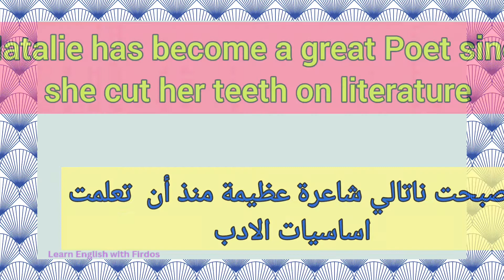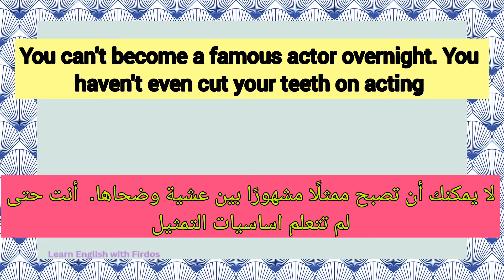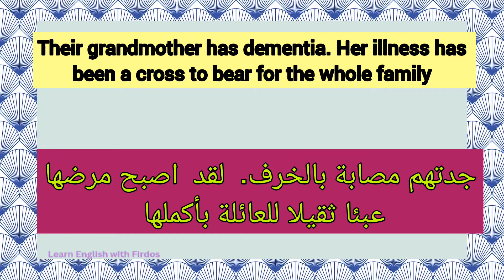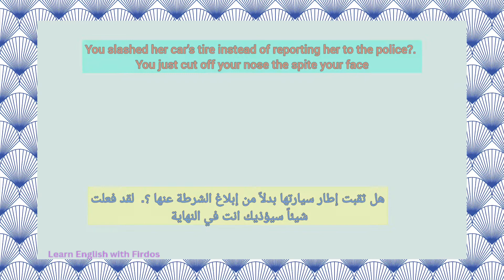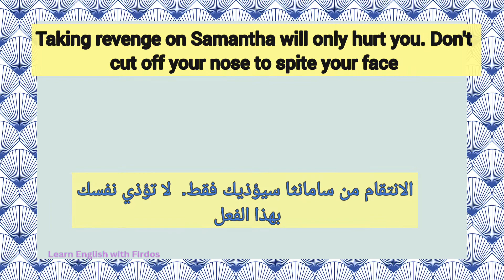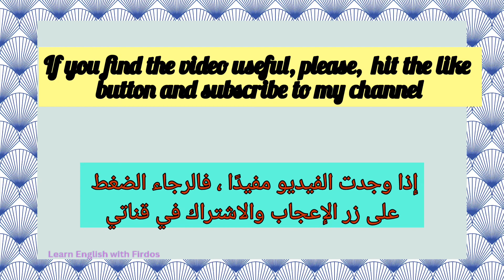شرح معاني العبارات المجازية في اللغة الإنجليزية مع ذكر جمل مترجمة للعربية ج٣٩/English idioms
شرح معاني العبارات المجازية في اللغة الإنجليزية مع ذكر جمل مترجمة

English idioms